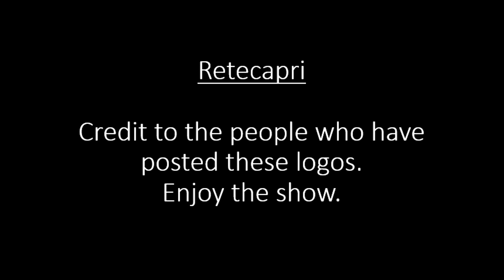Logo History: Retecapri